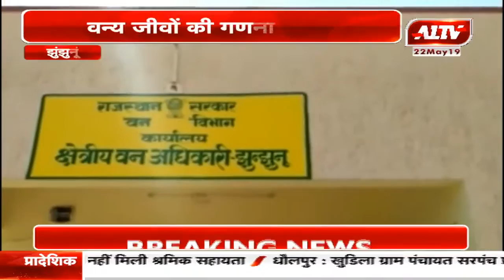झुंझुनूं : वन्य जीवों की गणना संपन्न | A1TV News